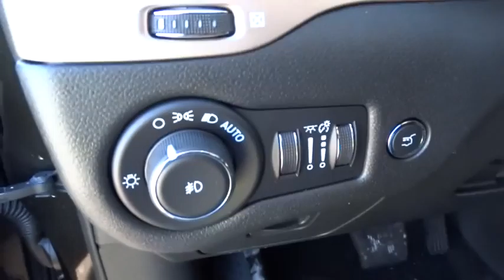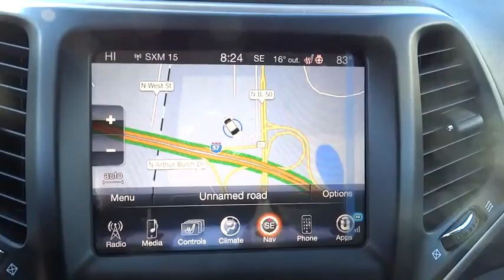2015 Jeep Cherokee Bourbonnais, Kankakee, Chicago, Joliet, Orland Park, IL 5400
2015 Jeep Cherokee

Taylor CDJR
1497 Illinois 50